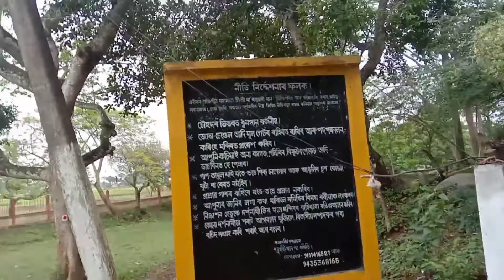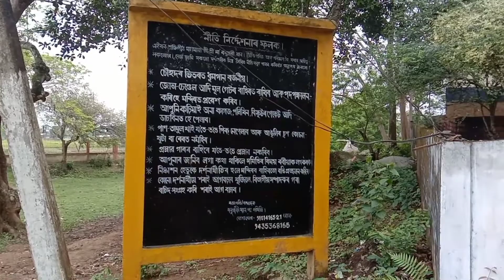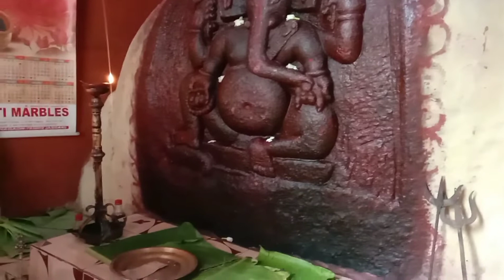প্ৰথমবাৰ গলো মাঁ বসুন্ধৰী আই থানলৈ🙏🙏/আমচৈ শিৱকুন্দ চাবলৈ যাওঁ বলক🙏🙏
Baxundhari aii than Ru ShiVokunda saBOloi gOlu